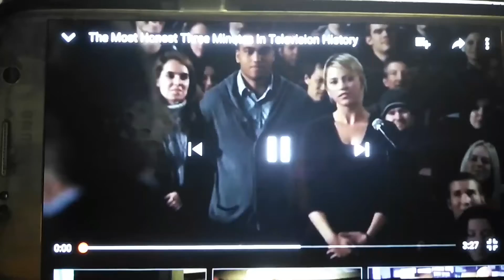Most honest 3 1/2 minutes television history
The most honest thing your TV's ever told you